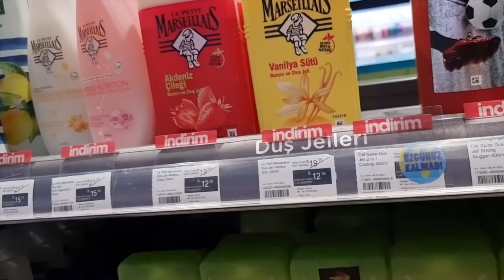DOŠLE SU NAM CURE! Novi hotel, puno hrane i šetanja | Davor Gerbus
Komentiraj " Baklavica ❤️ " ako vidiš ovo!

Tagovi